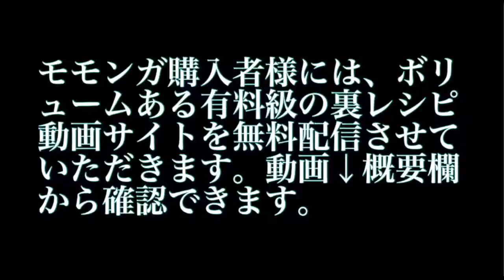【韓国風 オルチャン】 ヘアカラー 外国人風 アッシュグレージュ やり方レシピとは？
HAIYAMAKASHI
LINE@：＠haiyamakashi